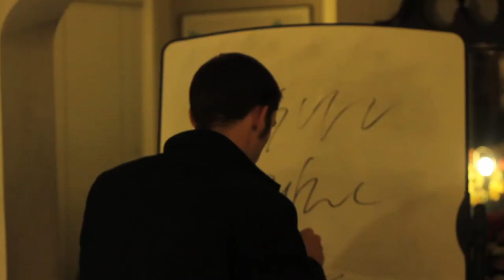T&T Collaborations: House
A Man's Obsession
A Doctor Without License
Another Life Is Saved

Special Thanks to Alec Seers & Chris Ferlis for being such great victims.